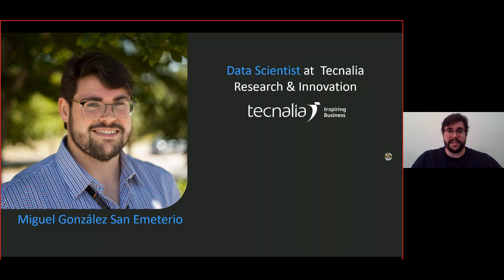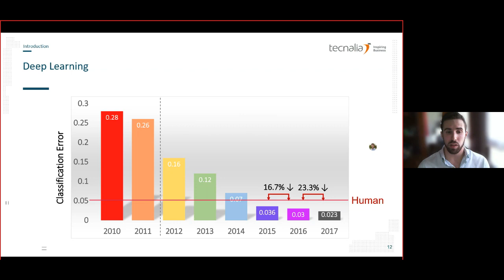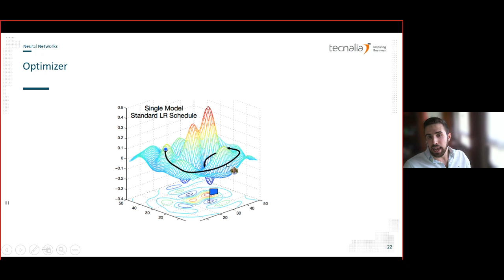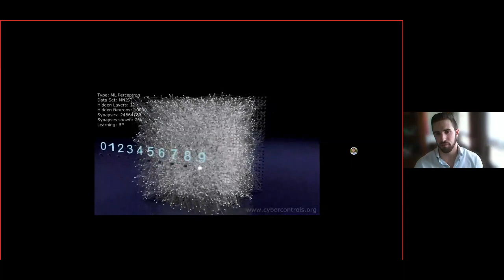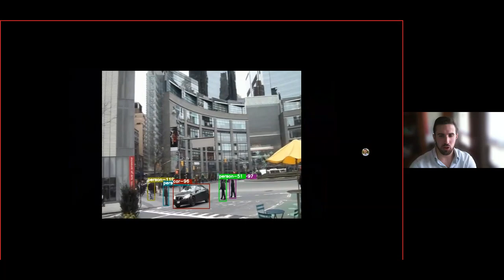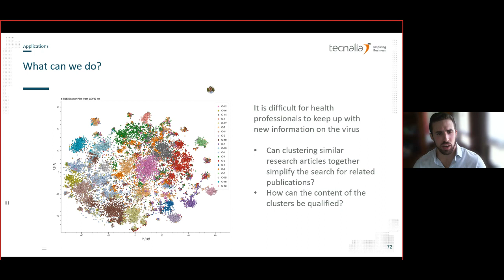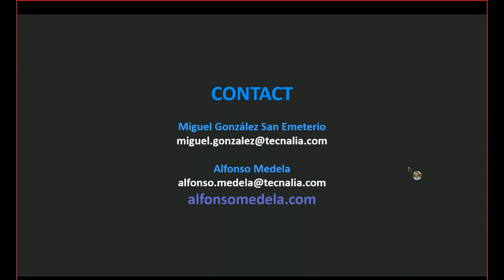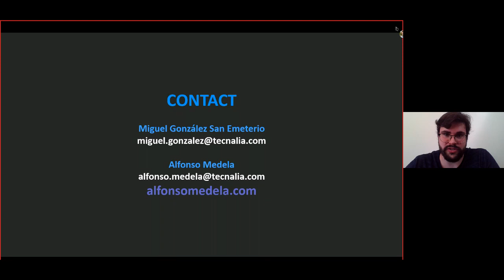DEEP LEARNING: Una tecnología clave en el futuro de las empresas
Gracias al campo de la inteligencia artificial (IA) conceptos como el Deep Learning y el Machine Learning han adquirido una gran relevancia en los últimos años. Muchos expertos predicen la importancia, que el papel de la IA y sus aplicaciones inteligentes, con capacidad de aprendizaje, van a desempeñar en el actual ecosistema empresarial.

Descubre en este webinar qué necesitas para aplicar Deep Learning en tus procesos y cómo esta tecnología puede mejorarlos.

CONTENIDO:
Introducción al Deep Learning
Redes convolucionales
Otras arquitecturas
Aplicaciones reales

IMPARTE: Alfonso Medela, Data Scientist
MODERA: Miguel González San Emeterio, Data Scientist